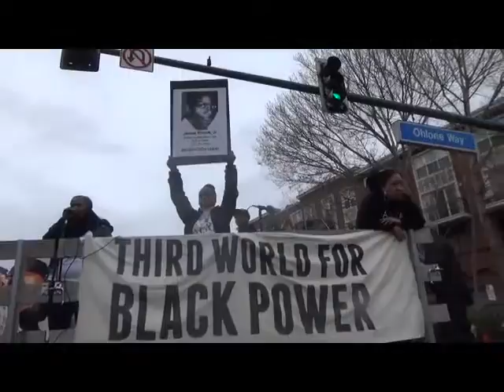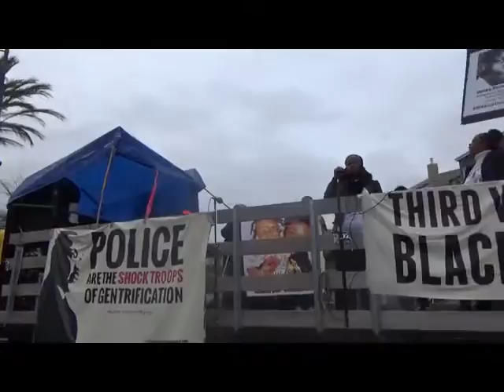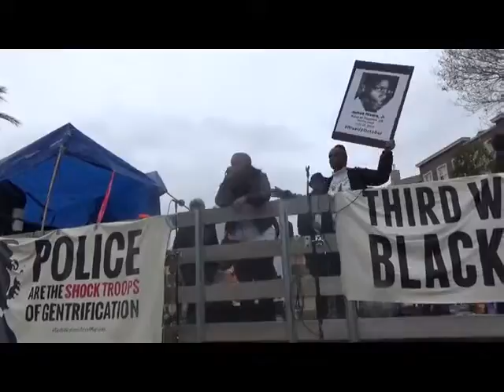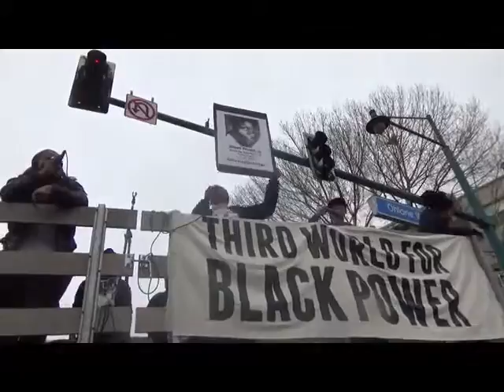MAH01273 x264 001